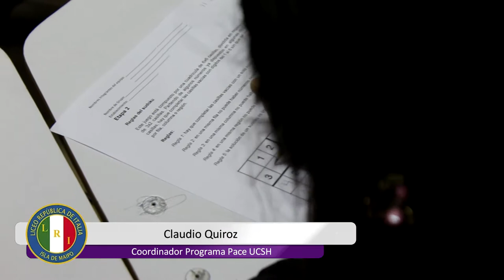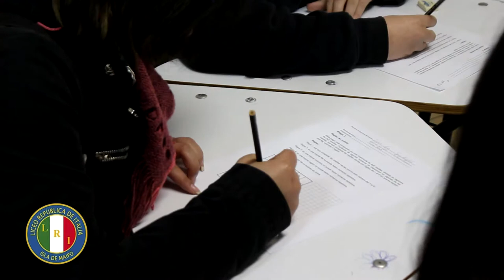Olimpiadas de Matemáticas - Liceo República de Italia